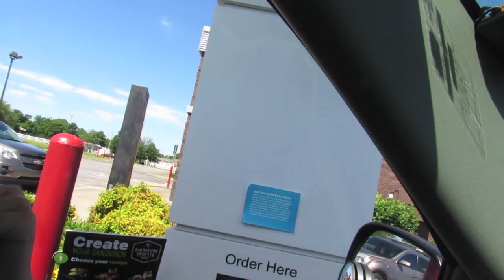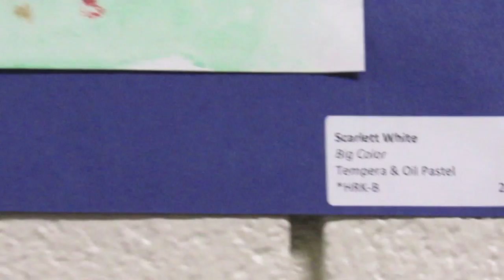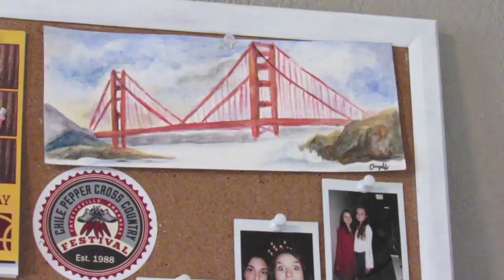США VLOG: Рум тур в доме миллионера/Побыть в шкуре богача/Штат Оклахома/Многодетная мама-25 мая 2017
Сегодня мы навестили Скарлетт в школе во время её последнего ланча школьного года, нашли её рисунки на выставке. Заехала к подруге попрощаться в который раз. Сводила двух средних детей на день рождения одноклассника Габриэла, который происходил в доме людей с достатком, небольшой тур дома и сада включен в видео.